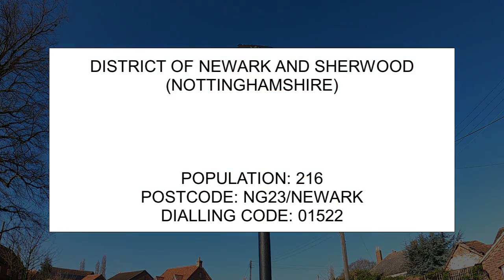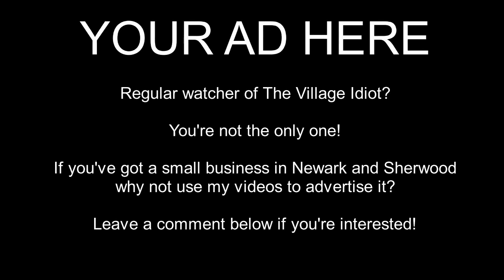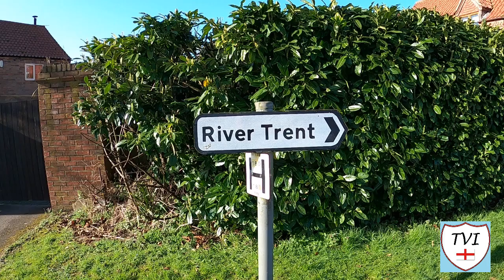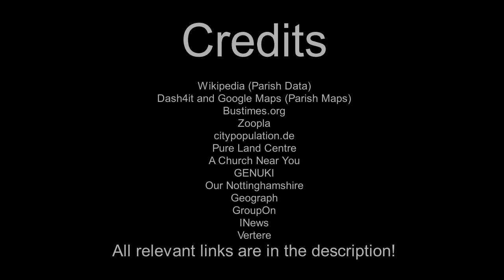NORTH CLIFTON: Newark and Sherwood Parish #13 of 84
Ironically this place’s siting near the river bank can be a bad thing. It is liable to be flooded after every heavy rain, but there is a considerable floodplain between the river and the nearest houses. It is, and always will be associated with it’s much bigger neighbour South Clifton, the two villages sharing many of the amenities like the school and the church.

The name is not inaccurate. The settlement is sited near a long cliff, and numerous fragments of urns, bones and scalps have been found, near a spot which was anciently occupied by a fort. In Saxon times, that fort, where an extensive view could be obtained of the surrounding countryside, guarded the passages of the Trent. The “Fort on the Cliff” as it was known, would, consequently, be of some local importance.

It has a Meditation Centre and Japanese Garden right in the heart of the village. Named Pure Land this has won many awards. It was the brainchild of Maitreya (Koji Takeuchi) was born and brought up in Handa, Japan, near Nagoya. It was whilst staying in Teversal he came across a property for sale in which became a base from which to teach meditation. Pure Land was born in 1973.

St George the Martyr dates from the 13th Century, although there are records which suggest that there was an earlier church prior to the Conquest. The church stands on a spur of higher land overlooking the flood plain of the River Trent. You can see the Trent from the church. The father of the author Charles Kingsley was vicar here from 1821 to 1832, and the Trent could have been the inspiration for the novel “The Water Babies”.

Welcome to the first of the Clifton twins. This is NORTH CLIFTON.

Join me as I try to visit every single parish in the district of Newark and Sherwood.  There are 84. Here's the THIRTEENTH one - North Clifton.